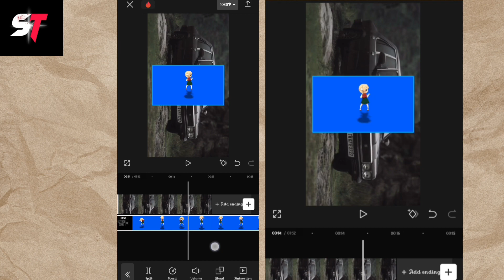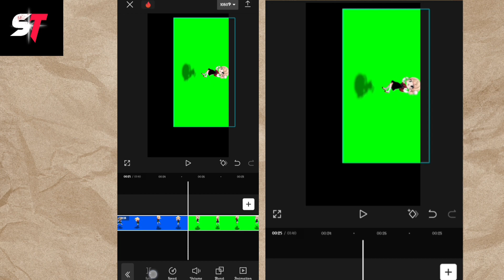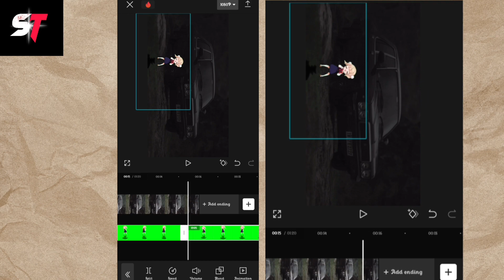ANIME GIRL DANCING REEL TUTORIAL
Download link 🖇️ ;